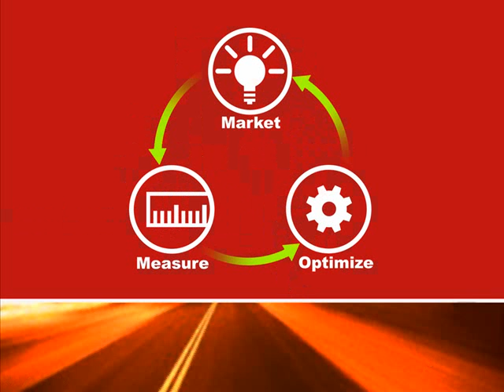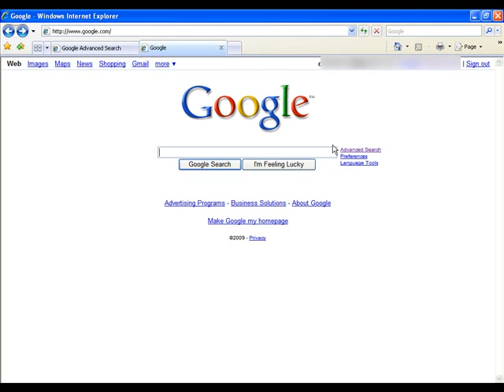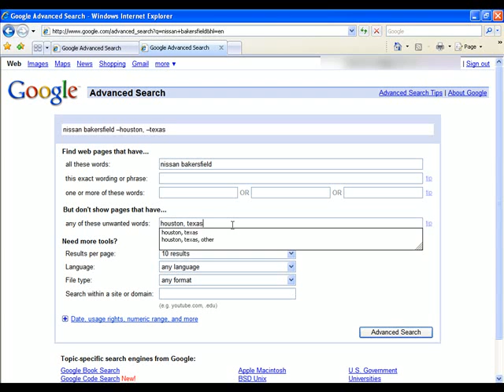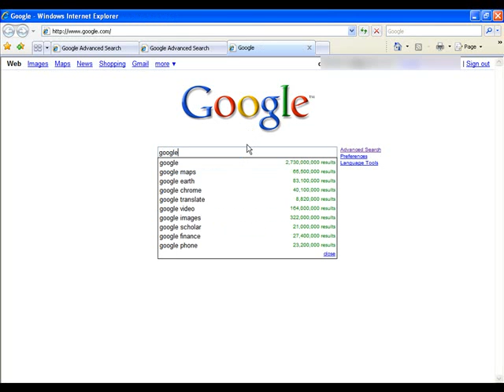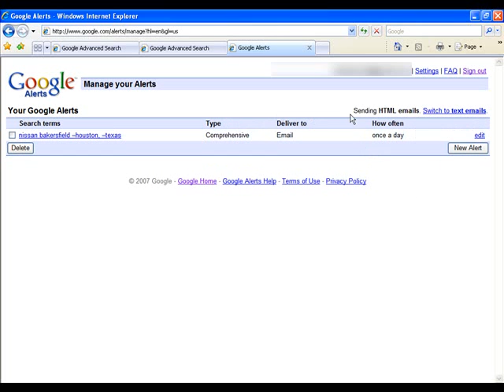Google alerts using advanced Google search function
How to create filters and a more defined search for your Google alerts using the advanced search function.  From the Selling Cars Online Academy.